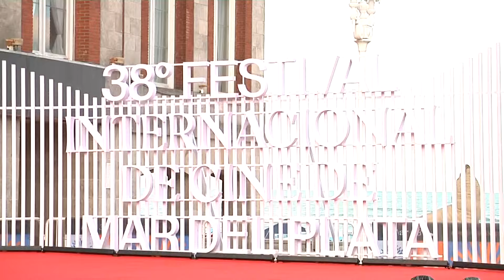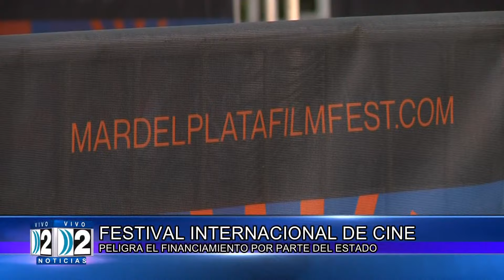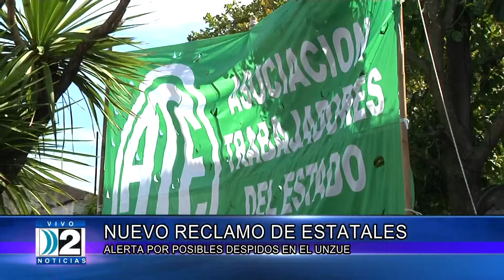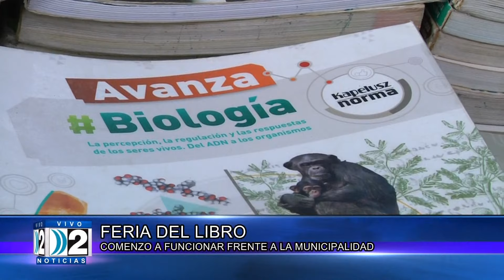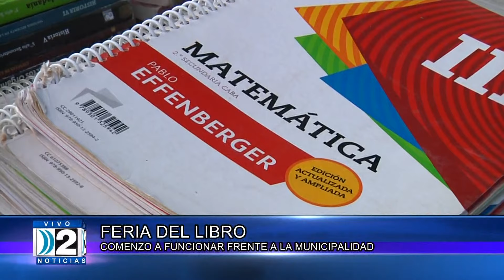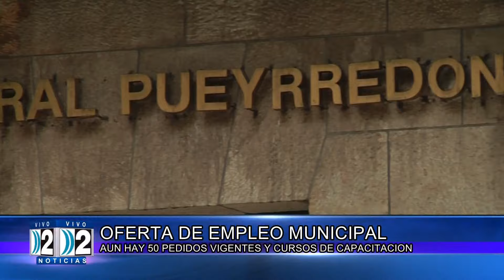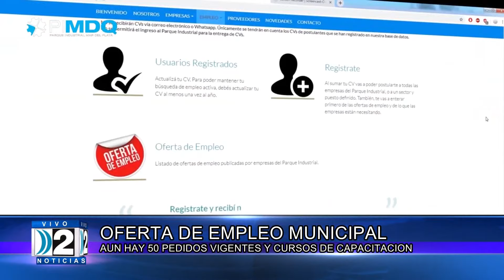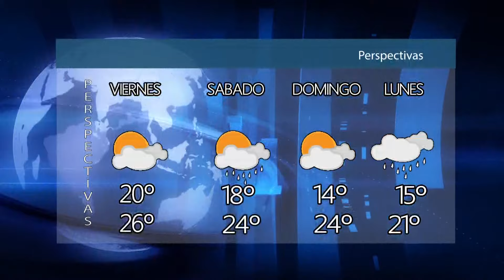DOS NOTICIAS TERCERA EDICIÓN 06 03 2024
NOTICIERO DE CANAL 2 DE MAR DEL PLATA  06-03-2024